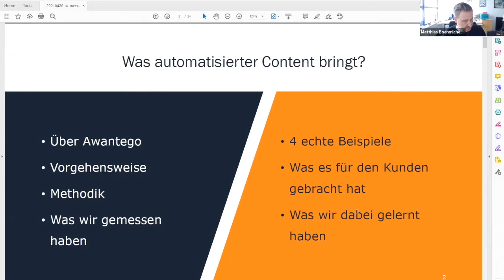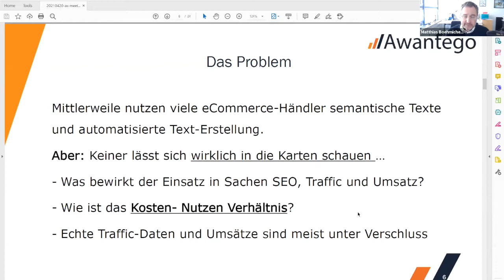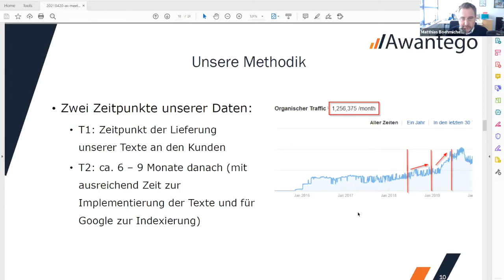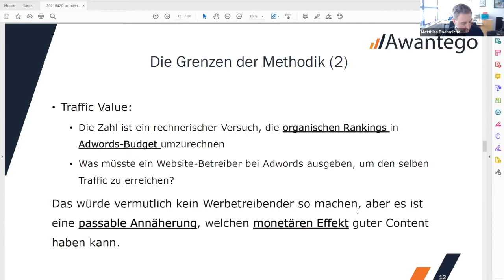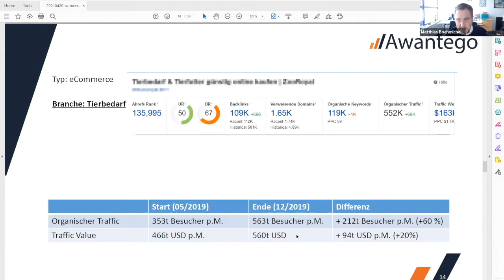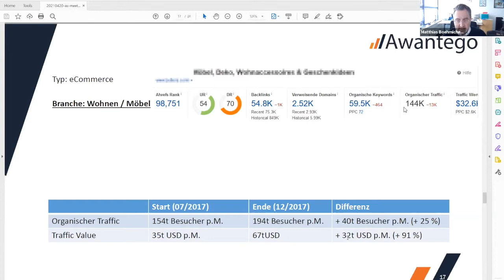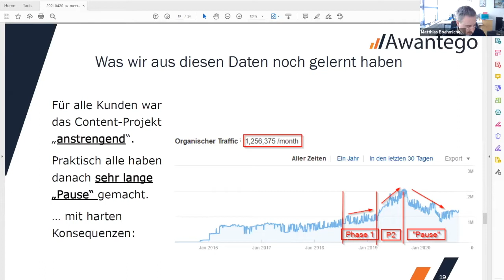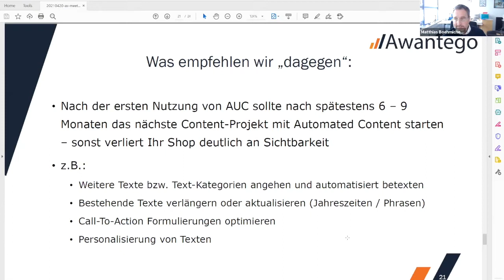Wie e-Commerce Unternehmen mit automatisiertem Content Millionen sparen | AX Semantics | Meetup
Welche Vorteile bringen automatisiert erstellte Texte? Was bewirken sie aus SEO - Sicht? Und wie viel Geld kann mittels automatisierter Texterstellung gespart werden? Automatische Texterstellung ist in aller Munde. Die Erfahrung zeigt: Inzwischen nutzen die meisten großen Online-Shops semantische Texte in irgendeiner Form.

Matthias Böhmichen, CEO unseres Partners, der Digitalagentur Awantego, erläutert in einem spannenden Vortrag anhand konkreter Zahlen, wie automatisiert erstellte Produktbeschreibungen Online-Shops zu verbesserter Sichtbarkeit, mehr Traffic und mehr Conversions verhelfen - und wie darüber unglaublich viel Geld gespart werden kann.

Dazu zeigt er konkrete Beispiele sowie belastbare Fakten auf, die klar belegen, dass automatisierte Texte zu mehr Erfolg und enormer Kostenersparnis führen.

Im Anschluss sprechen Björn Darko, VP Product bei Searchmetrics mit Fokus auf technischem SEO & Content Marketing und Romeo Mendesevic von SSi Schäfer Shop über das Gehörte unter SEO-Aspekten.

Im Austausch:
- Matthias Böhmichen, CEO Awantego
- Björn Darko, Vice President Product Searchmetrics
- Romeo Mendesevic, SSi Schäfer Shop
- Saim Rolf Alkan, Gründer und CEO AX Semantics